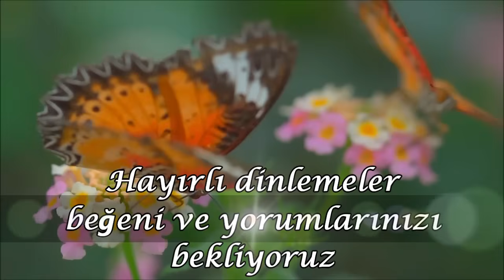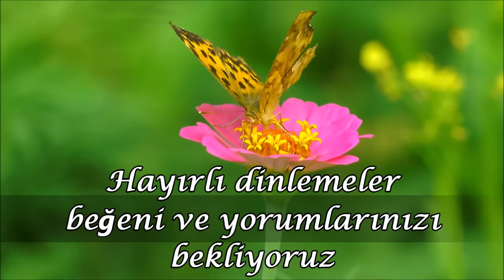🌹En Güzel İlahiler🌹Karışık Seçme İlahiler🌹Keyif Veren İlahiler🌹Yeni İlahiler🌹Mix İlahi Dinle🌹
İlahi Bahçesi - En Güzel Yeni İlahiler🌹Karışık Seçme İlahiler🌹Ağlatan Sade İlahiler🌹İlahi Dinle

🌹İlahi Kervanı🌹En Güzel Karışık İlahiler🌹Keyif Veren İlahiler🌹Abdurrahman Önül🌹İlahi Dinle🌹

Rabbim Yardımcımız Olsun Depremin Yaşandığı Kahramanmaraş Hatay Gaziantep Adana Şanlıurfa Adıyaman Malatya Kilis Osmaniye Ve Tüm İllerimiz Depremi Yaşayan Her Vatandaşlarımız TÜRKİYEM Başımız Sağ Olsun Rabbim Ölenlere Rahmet Eylesin Yaralılara Acil Şifalar Versin Yakınlarına Sabırlar Diliyorum Rabbim Felaketlerden Kurtarsın Dualarımız Sizlerle Rabbim Bir daha Yaşatmasın

Allah'ım Yıkıntı altında kalmaktan sana sığınırım yüksek yerden düşmekten sana sığınırım Suda boğulmaktan ve yangından sana sığınırım Ölüm anında şeytanın gelip beni aldatmasından senin yolunda savaş esnasında düşmandan kaçarken ölmekten ve zehirli hayvanların sokmasıyla ölmekten sana sığınırım

En Çok Dinlenen İlahiler🌹Karışık En Güzel İlahiler🌹Ramazan Ayı Özel İlahiler🌹Harika İlahi Dinle

En Çok Dinlenen İlahiler Dinle🌹Karışık Güzel İlahiler🌹Ramazan Ayı İlahileri🌹Yeni Harika Dinle

🌹En Güzel İlahiler🌹Karışık Özel İlahiler🌹Hoş Geldin Ramazan Ayı İlahileri🌹Yeni İlahi Dinle 2023

En Sevilen İlahiler🌹Karışık Güzel İlahiler🌹Yeni Hüzünlü İlahiler🌹Duygusal İlahiler🌹İlahi Dinle

ilahi kervanı,
ilahi dinle,
ilahiler dinle,
yeni ilahiler,
karışık ilahiler,
en sevilen ilahiler,
seçme ilahiler,
2023 ilahileri,
2023 ilahi dinle,
ilahiler 2023,
karışık ilahiler 2023,
ilahi 2023,
hoş geldin ya şehri ramazan,
ramazan ayı ilahileri,
ramazan geldi ramazan ilahisi,
abdurrahman önül dinle,
abdurrahman önül,